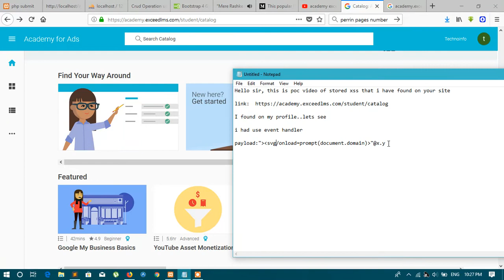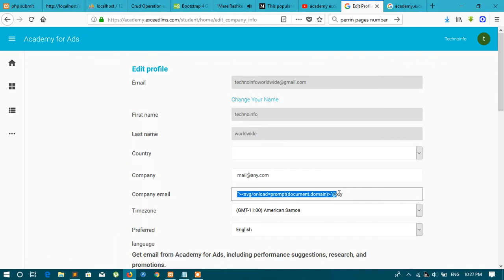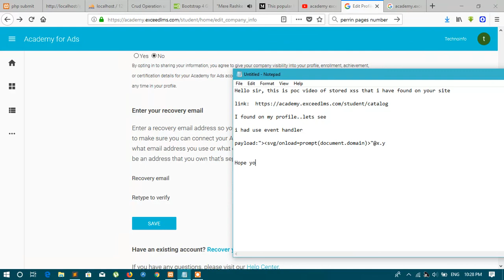stored xss on Academy exceedlms